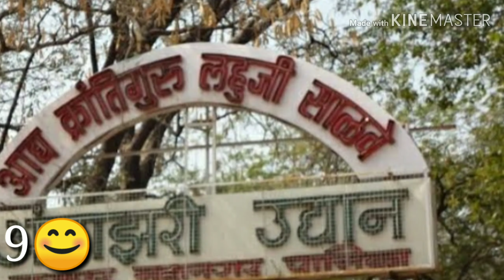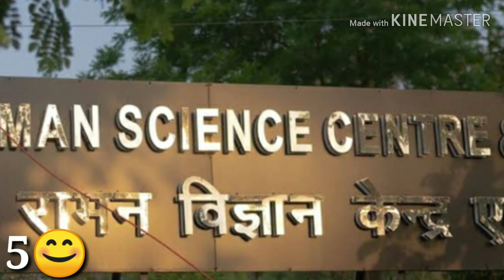Nagpur Tourist Places | नागपुर में घूमने की जगह | Nagpur Top 10 Tourist Places in Hindi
नागपुर में घूमने की जगह। Nagpur Top 10 Tourist place in Hindi |  Maharashtra

In this channel, we will tell you about different places and their history of India
nagpur tourist place.
 Nagpur is in Maharashtra. And there are lots of places to visit in Nagpur, so let's know that you can roam in Nagpur.
Intro & about Nagpur. - 00:00
10) Sita Birdy Fort - 0:41
9) Futala Lake & Ambajhari Lake - 1:17
8) dregan Palace Temple - 1:59
7) Surabarli Dame and Reserv - 2:23
6) Ram Tech Fort - 2:55
5) Raman Science Center - 2:29
4) Maharajbagh zoo - 4:00
3) diksha Bhumi - 4:49
2) Ram Dham - 5:18
1) Swaminarayan Temple - 5:51

I have taken all this information from Google and many websites.  Thank you for helping me
Tour Knowledge
nagpur